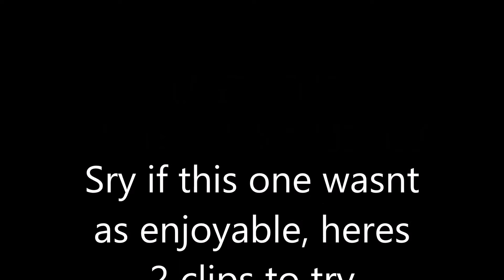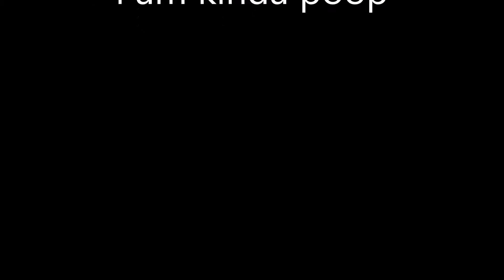MW2 - How not to camp tacs and THE NOOB TUBING VIRGIN